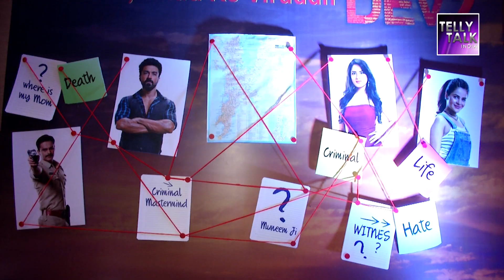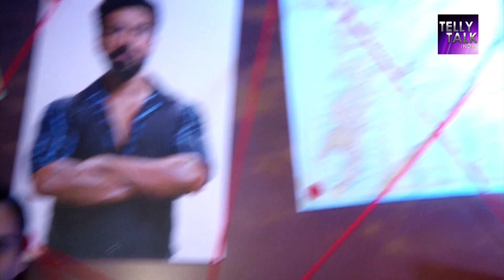UNCUT Aashish Chaudhary, Pooja Bose And Others At Dev 2 Launch Event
Aashish Chaudhary, Pooja Bose, Amit Dolowat and other members of the Dev 2 cast chat with us about their upcoming roles at the launch event of the new season. Check out The Video To Know More!!